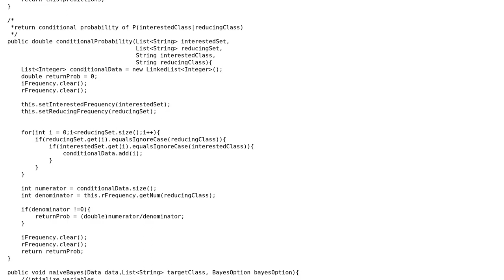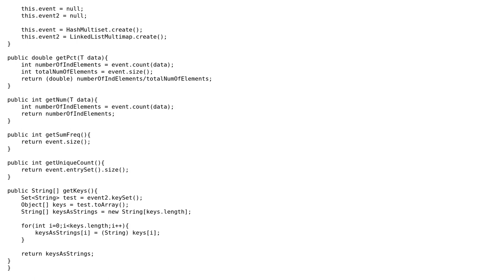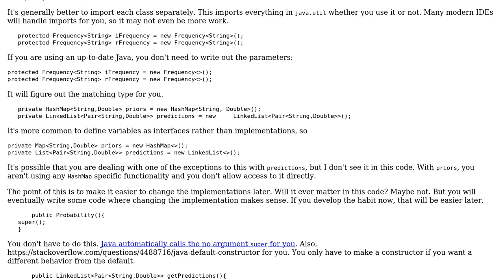Calculate conditional probabilities and perform naive Bayes classification on a given data set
Code Review: Calculate conditional probabilities and perform naive Bayes classification on a given data set

With thanks & praise to God, and with thanks to the many people who have made this project possible! | Content (except music & images) licensed under CC BY-SA | Music | Images & others | With thanks to user mdfst13 user j.jerrod.taylor user Jamal and the Stack Exchange Network Trademarks are property of their respective owners. You are responsible for your own actions.